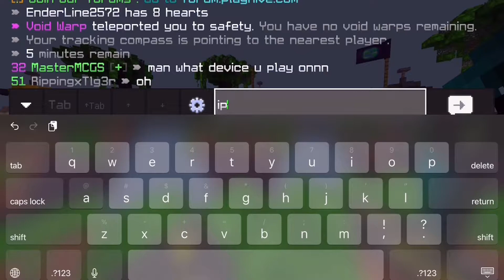DOMINATING Minecraft Hive Skywars on MOBILE (Music & Motion Blur + No Commentary)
WHAT’S UP! It’s ya boi, RippingxGoldJam, back at it again with another video! This time, I’m DOMINATING Hive Skywars on mobile. It would be greatly appreciated!

Device: iPad Pro (3rd generation)

Settings:
Sensitivity: 60-70
Fov: 110
Non-split
Swapped Jump and Sneak